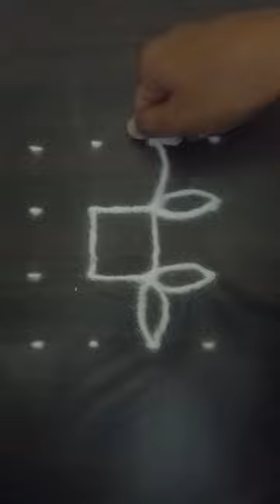simple and easy rangoli design # beautiful rangoli